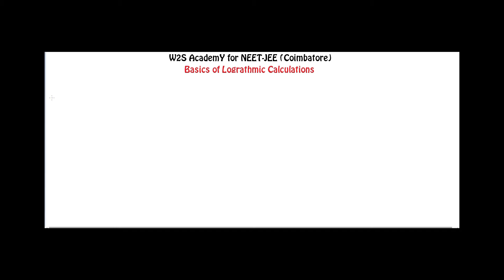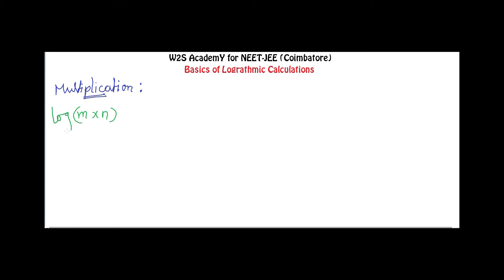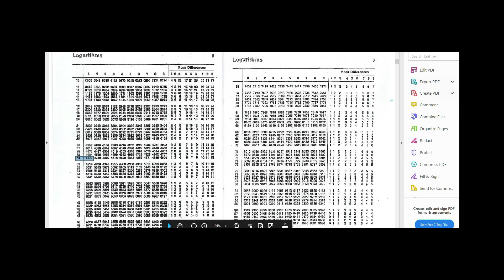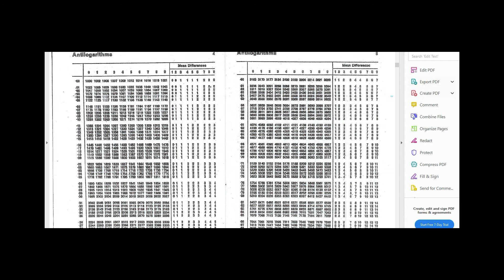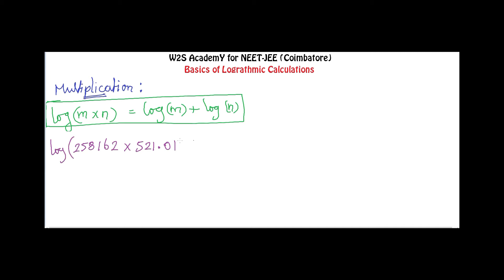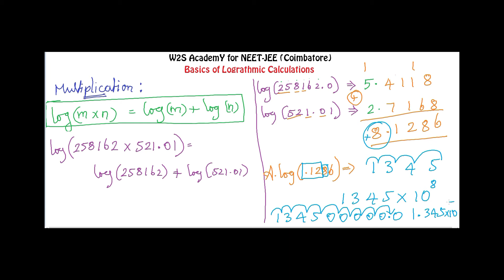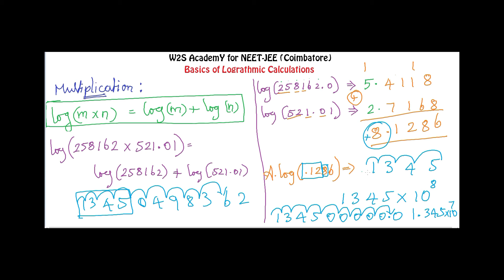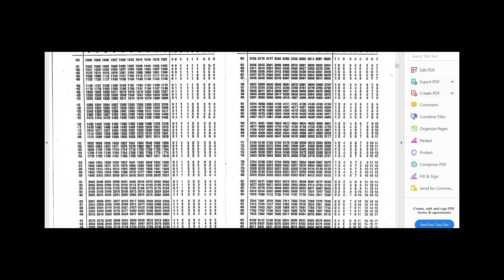How to do Logarithmic Multiplication Part 2 | Class 11 | Physics | NEET JEE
This video lecture deals with basics of logarithmic calculation for Class 11 students especially for solving Physics and Chemistry numerical problems in an easy way. Since NCERT has not given basics of using Logarithmic Table we have explained in a simple way.